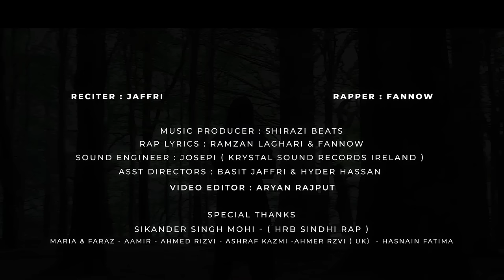Jaanam Fida-e-Haideri || JAFFRI ft. FANNOW || Shirazi Beats | Pakistani Sufi Rap 2023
► ON THE GO WITH JAFFRI Presenting Pakistan's First Hip-Hop Style Sufi Rap JAANAM FIDA-E-HAIDER By JAFFRI ft. FANNOW And Music By SHIRAZI BEATS.

☞ Title -- Jaanam Fida-E-Haideri

☞ Recited By -- Jaffri
☞ Rapper -- Fannow
☞ Rap Lyrics -- Ramzan Laghari & Fannow
☞ Music Producer -- Shirazi Beats
☞ Sound Engineer -- Josepi  [Krystal Sound Records] IRELAND.
☞ Video Edited -- Aryan Rajput
☞ Asst Directors -- Basit Jaffri & Hyder Hassan
☞ Video Locations -- County Wicklow, County Dublin, County Meath Republic of IRELAND.
☞ Record Label -- On The Go With Jaffri

► Label - ON THE GO WITH JAFFRI

☞ Title -- Jaanam Fida-E-Haideri
☞ Singer -- Sadiq Hussain
☞ Lyrics -- Saleem Abbas
☞ Composition -- Asrar Shah